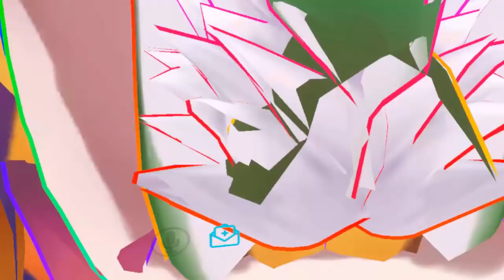[VRChat] Derpy Emo loli-girl raid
This is why Vrchat will always be the best